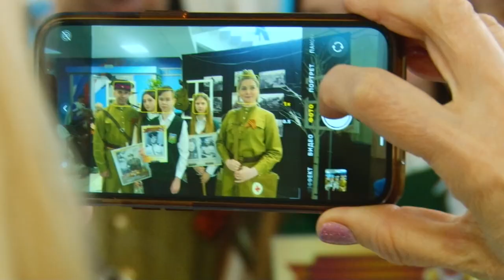Праздничный концерт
Главные герои не на сцене, а те, кто сидит в зрительном зале. Праздничный концерт для ветеранов прошел в администрации округа.